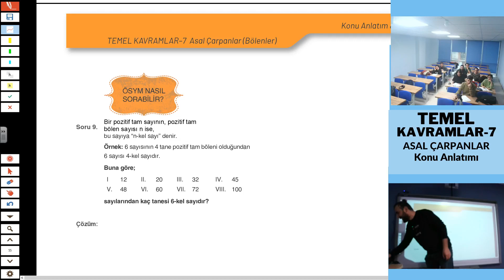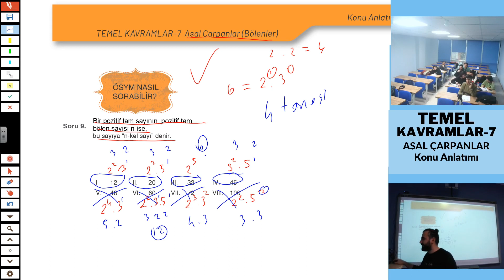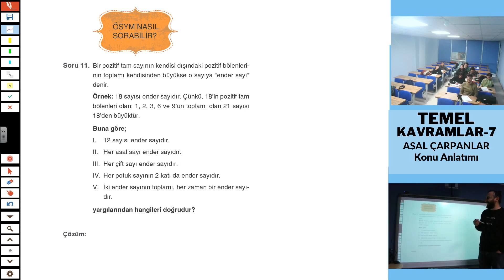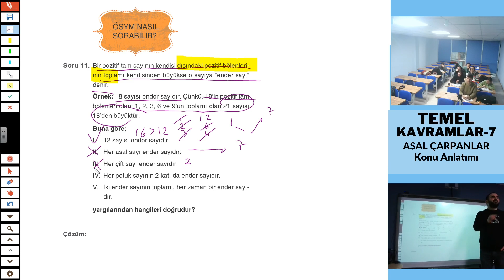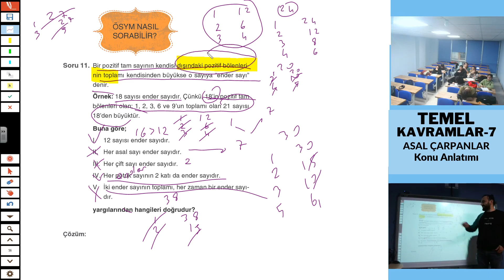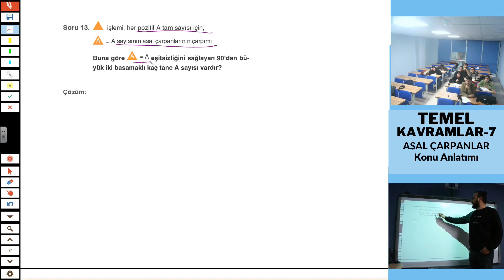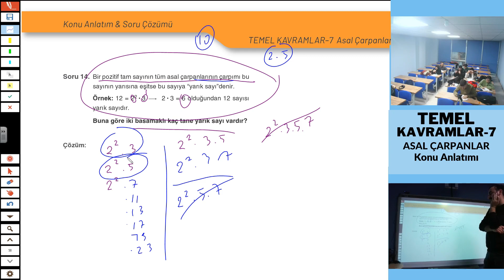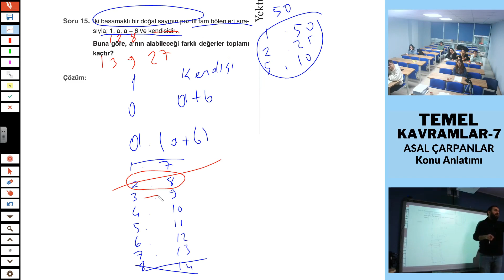Asal Çarpanlar Konu Anlatımı Ders-2 |Temel Kavramlar 7 |+PDF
Bu dersimizde Asal Çarpanlar soru çözümü yapacağız. Bu konu 2 DERS

Sayıları düşündüğümüzde, bazı sayıların diğerlerinden farklı özellikte olduğunu kolayca görebiliriz. Örneğin 10 sayısı 1, 2 ve 5 sayıları ile bölünebilirken, 11 sayısı sadece 1 ve 11 yani kendisi ile bölünebilir. Pozitif tam sayılar kümesinde bu şekilde kendisinden ve 1’den başka böleni olmayan, 2 ve 2’den büyük birçok sayı vardır. Bu sayılara “asal sayı” denir.

Sayıları düşündüğümüzde, bazı sayıların diğerlerinden farklı özellikte olduğunu kolayca görebiliriz. Örneğin 10 sayısı 1, 2 ve 5 sayıları ile bölünebilirken, 11 sayısı sadece 1 ve 11 yani kendisi ile bölünebilir. Pozitif tam sayılar kümesinde bu şekilde kendisinden ve 1’den başka böleni olmayan birçok sayı vardır. Bu özellikteki sayılara “asal sayı” denir. İlk on asal sayı 2, 3, 5, 7, 11, 13, 17, 19, 23, 29 biçiminde sıralanır.

Asal Çarpan Nedir?

Bir sayının çarpımlarından asal olanlarına “asal çarpan” denir. 1’den büyük her tam sayı aslında ya asal bir sayıdır ya da asal sayıların çarpımlarından oluşur. Örneğin 11 asal bir sayı iken, 12 sayısı 12=22.3 şeklinde asal sayıların çarpımı sonucu elde edilir. Aynı şekilde 21 sayısı 21=3.7 şeklinde yazılabilir. Yani 1’den büyük her tam sayı asal sayılar ile üretilir.
Asal Sayıları Kim Buldu?

Asal sayılar ve özellikleri ilk olarak antik Yunan matematikçileri tarafından incelendi. Pisagor okulunun matematikçileri, MÖ 500-MÖ 300 yılları arasında mükemmel sayılar gibi gizemli özellikleri olan sayılarla ilgileniyorlardı. Bu sırada asal sayıların da özelliklerini anladılar ve bu sayılar üzerinde ayrıntılı çalışmalar yaptılar.

Aralarında Asal Sayılar Nedir?

1’den başka ortak böleni bulunmayan iki pozitif tam sayıya “aralarında asal sayı” denir. Örneğin 2 ve 3 sayıları ile 9 ve 10 sayıları aralarında asaldır. Aralarında asal sayıların en büyük ortak böleni yani EBOB’u 1 iken, en küçük ortak katı yani EKOK’u sayıların çarpımına eşittir. Örneğin 9 ve 10 sayılarının EBOB’u 1’e, EKOK’u ise 90’a eşittir. Görüldüğü gibi aralarında asal sayıların asal olma zorunluluğu yoktur. Asal iki sayı her zaman aralarında asaldır.

Ayrıca asal sayılar şifrelemede kullanılır. Örneğin günümüzde kullandığımız e-posta ve diğer tüm dijital işlemlerde veriler RSA şifreleme yöntemiyle şifrelenir. RSA şifreleme yönteminde olabildiğince büyük asal sayılar kullanılır. Böylece istenmeyen kişilerin verilere ulaşması engellenir. Asal sayıların şifrelemedeki önemini anlattığımız yazıyı buradan okuyabilirsiniz.  Dr. Elif Ebren Kaya